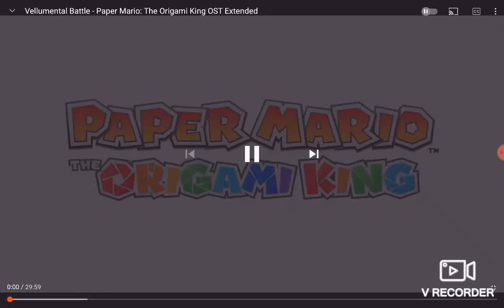vs vellumentals with words audio missing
sorry it's actually missing